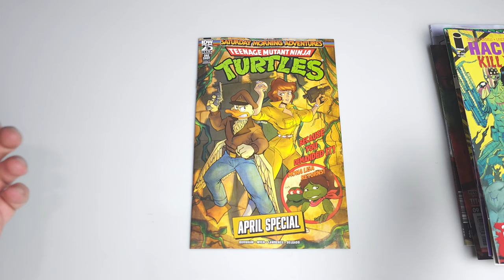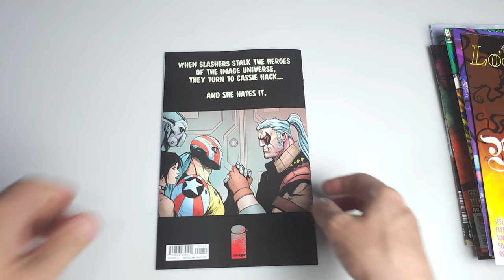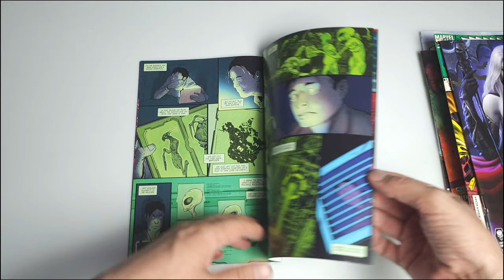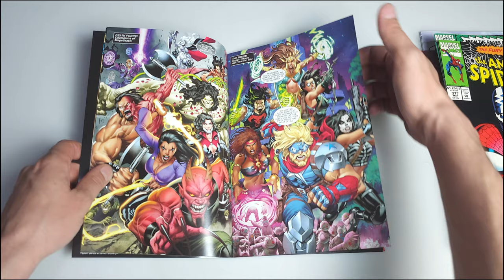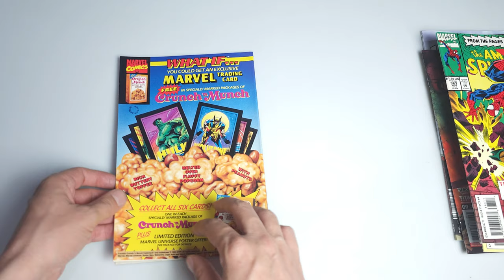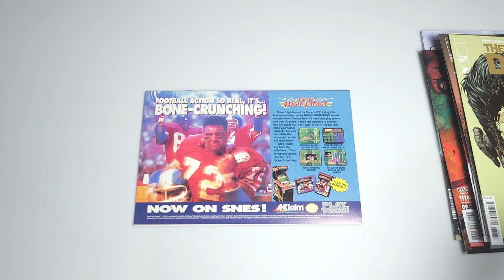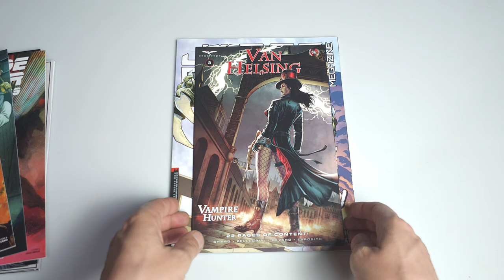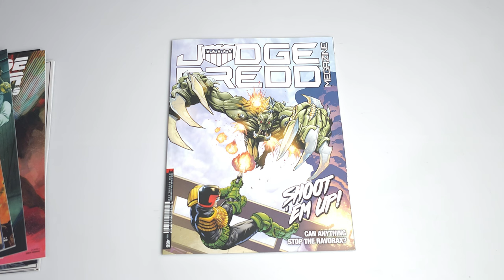Spider-Man, Lady Death dar si alte comics-uri super faine primite la precomanda! Hello Comics 4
Cele mai recente precomenzi comics.